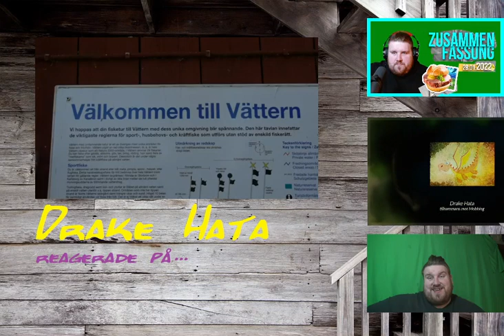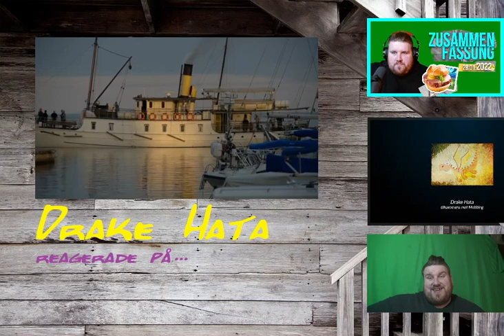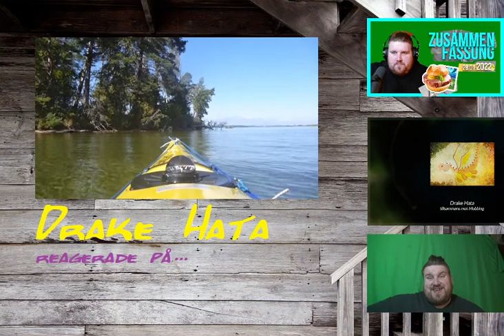Drachenlord 🐉 Drake Reagerade - Drachenlord Vlogs #137 - Ein (Frei-) Tag im Lebne des Rainers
Eine schwedische Drachenfreund-Reaktion gegen Mobbing auf: "Vlog #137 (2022)" [inkl. Frühstücks- und VR-Stream]

Mit klitzekleinen Anmerkungen. Tatsächlich sogar.

FAGGT gegen Mobbing:§ 24.1 UrhG: Ein selbständiges Werk, das in freier Benutzung des Werkes eines anderen geschaffen worden ist, darf ohne Zustimmung des Urhebers des benutzten Werkes veröffentlicht und verwertet werden.